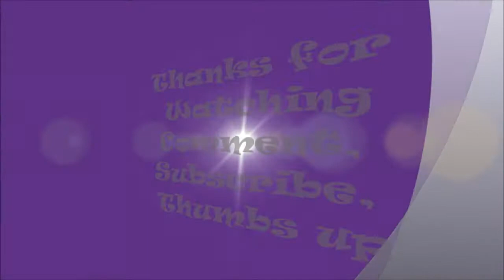Crazy Bee itch